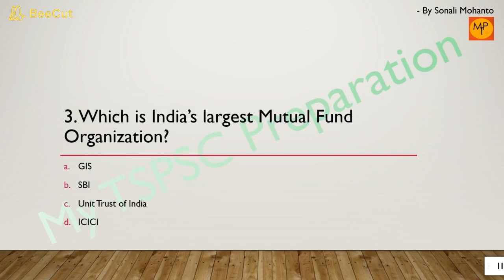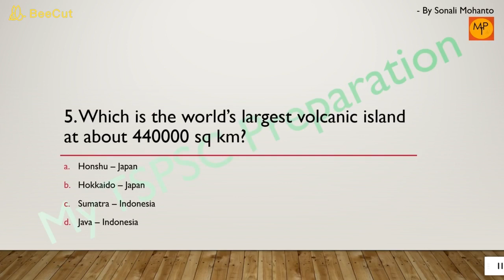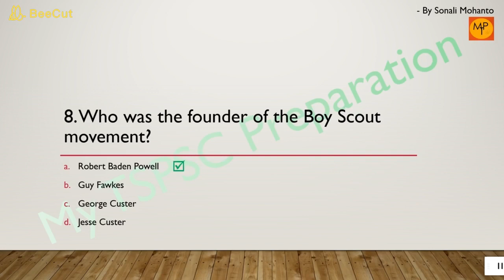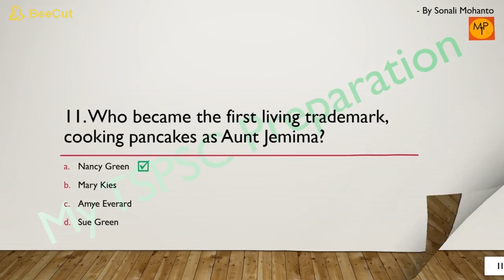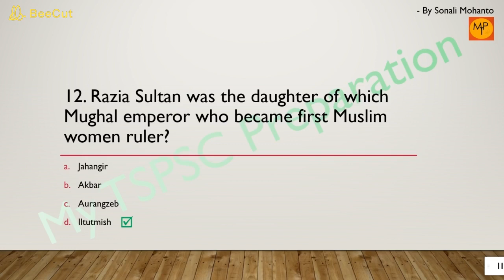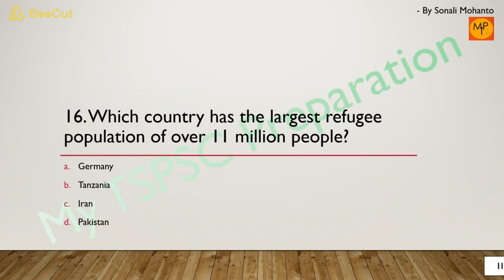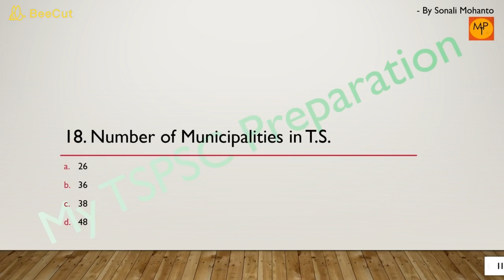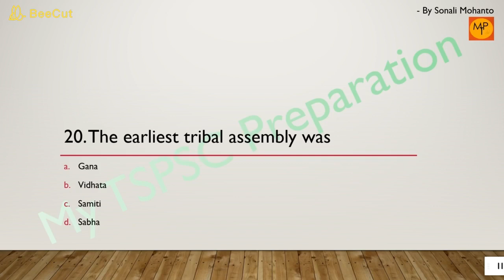Day - 14 Daily Quiz (20Q) | My TSPSC Preparation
This channel provides zero to hero concepts in histroy of Telangana and daily quiz for self assessment. FREE CRASH COURSE FOR TSPSC PREPARATION - My TSPSC Preparation. Motto - "Never give up and Keep Learning."